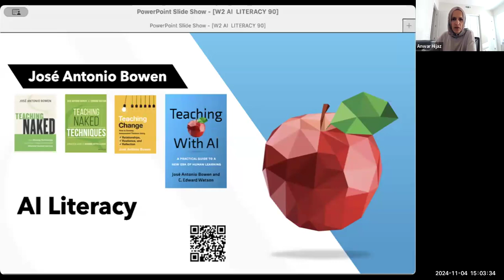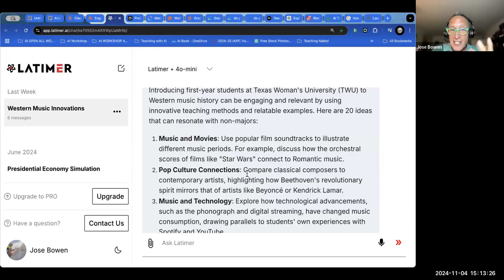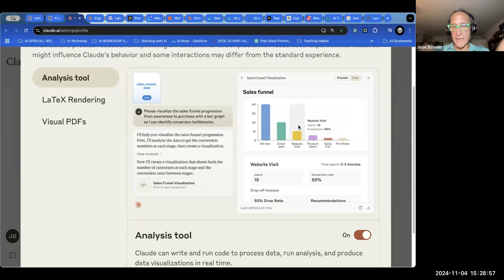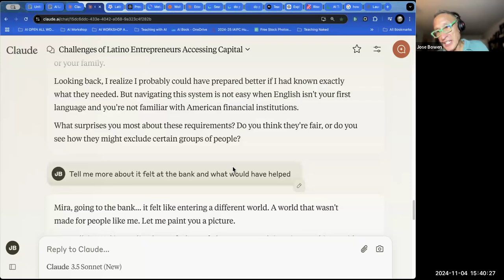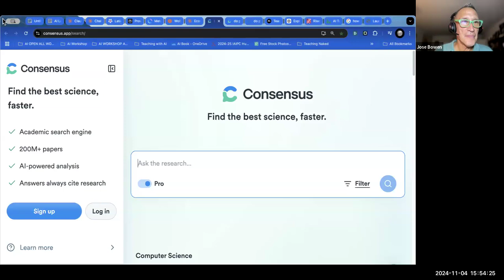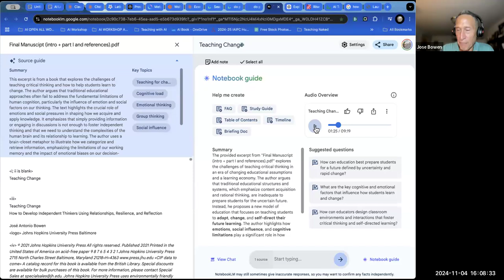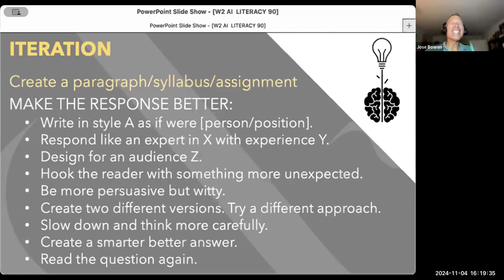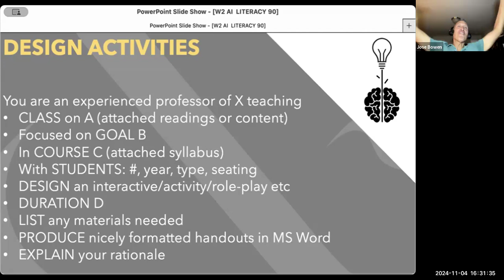AI Literacy and Prompt Engineering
Both faculty and students need a new digital literacy to apply the increased critical thinking needed in the internet age, and AI literacy is a critical new skill every teacher and graduate needs. The two largest complaints about AI responses are that they are either wrong or boring, but both are often the result of poor or bland prompting. AI prompts need to provide more human context and be more literal than the ones we tend to use with a search engine. Since AI uses natural human language, it also needs human-level communication precision.: asking your AI to slow down and think more carefully can greatly improve results! The features of better prompts-- task, format, voice and context--are direct extensions of the critical writing and thinking skills we already teach and value. In this interactive workshop, participants will learn how to find the right AI tool for the task, while comparing and practicing with different AIs.